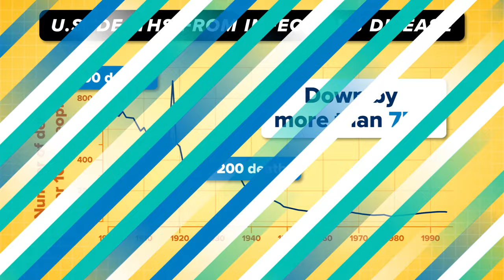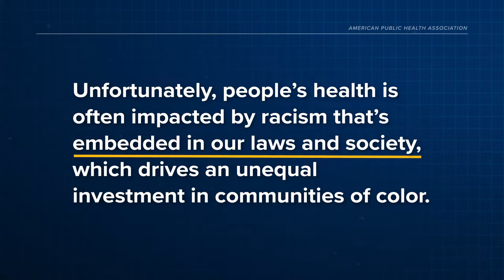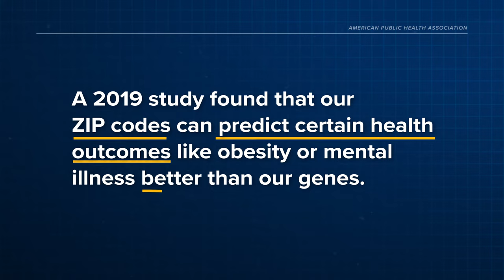How does environment affect our health? Episode 10 of "That's Public Health"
Environmental health means paying attention to how all the places we work, play and live are
 affecting health. Monitoring health threats, building better infrastructure and
involving the community in local decisions help ensure everyone’s health and well-being. Find out more in this episode of "That's Public Health" from APHA and Complexly.